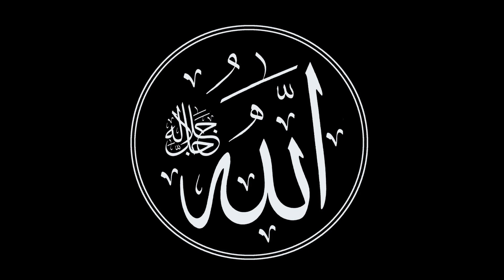La ilahe illallah Allahu Akbar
La ilaha illallah Allahu Akbar